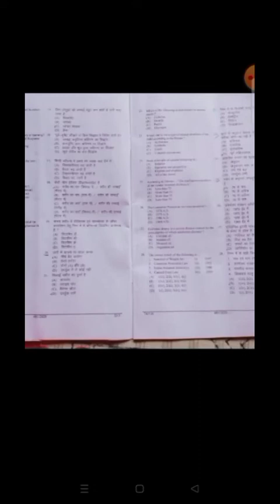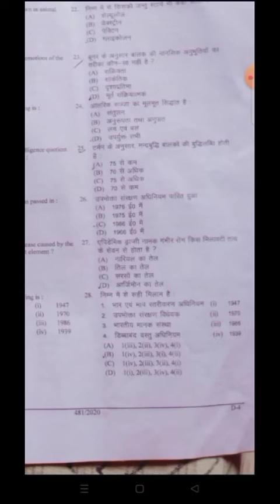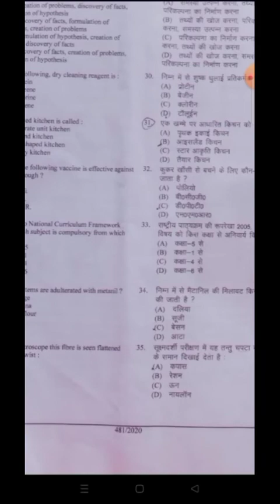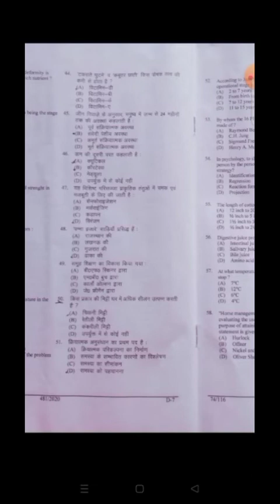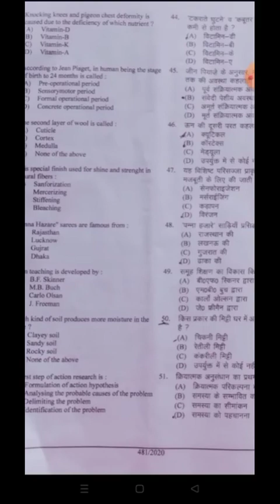Home science Lt paper( only question) ग्रह विज्ञान एलटी पेपर कैसा था 2021